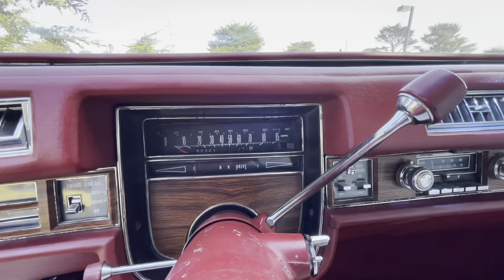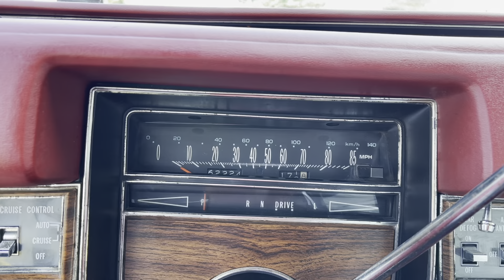1978 Cadillac Eldorado Coupe At Dodi Auto Sales